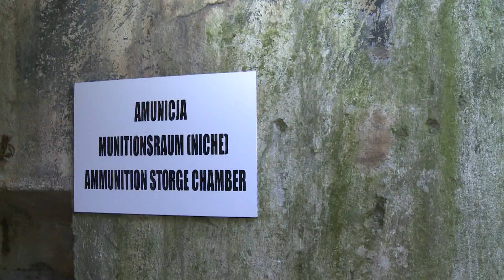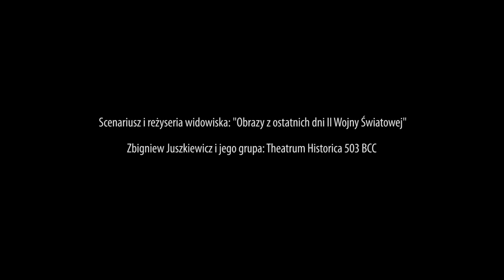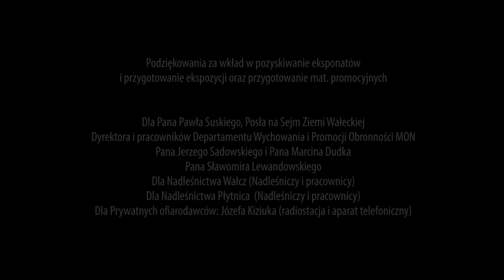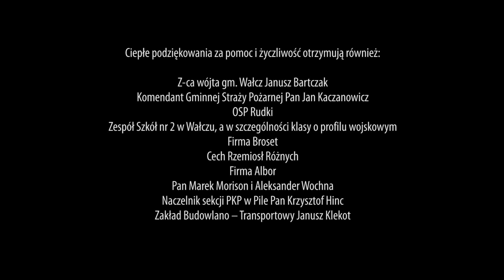Wałcz 2012 - Otwarcie Skansenu Fortyfikacji Grupy Warownej Cegielnia